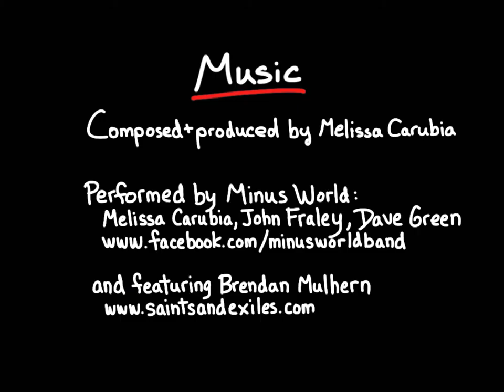Rogue trailer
Rogue
The final book in the CROAK trilogy
by Gina Damico
Coming September 10, 2013